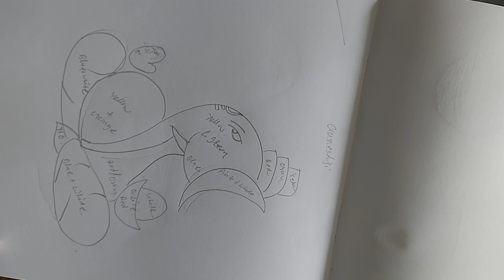Ganeshji std 4